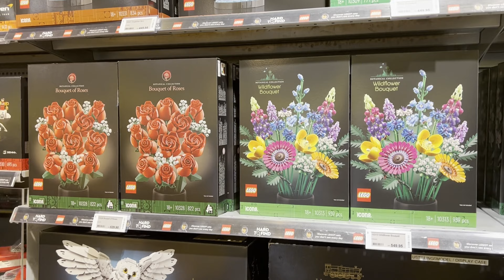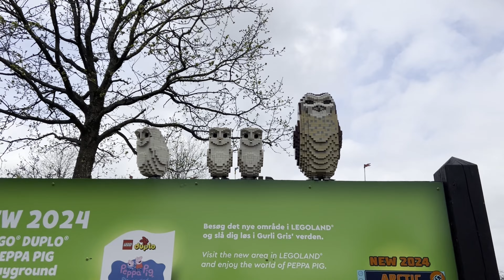Die Sprotte klemmt: May the 4th be with us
Ich liebe Klemmbausteine. Ob von Lego, mein Begleiter in der Kindheit, oder BlueBrixx, Funwhole, Pantasy und wie sie alle heißen.
Laßt uns Spaß haben.
Wenn Ihr Interresse habt, könnt ihr die links unten nutzen.
Ich bekomme eine kleine Provision und für euch bleibt der Preis gleich.

LEGO 40547 Brickheadz Star Wars Darth Vader und Obi Wan Kenobi
LEGO® BrickHeadz™ Disney - Dagobert Duck, Tick, Trick & Track (40477)
LEGO® BrickHeadz 40631 Gandalf der Graue und Balrog
LEGO 75327 Star Wars Helm von Luke Skywalker
LEGO® BrickHeadz 40632 Aragorn™ und Arwen
LEGO BrickHeadz 40443 Budgie
LEGO Pinata (40644)
LEGO Icons Eisvogel Modellbausatz 10331
LEGO BrickHeadz Disney - Dagobert Duck, Tick, Trick & Track (40477)